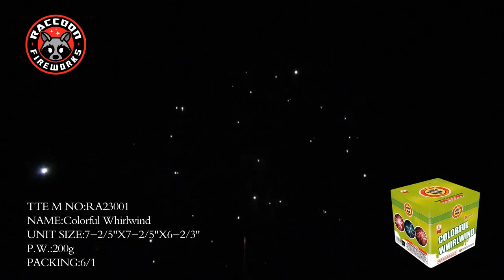Colorful Whirlwind - (Raccoon)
12 Shots - 300 gram aerial

5264 RT 115
Blakeslee, PA 18610